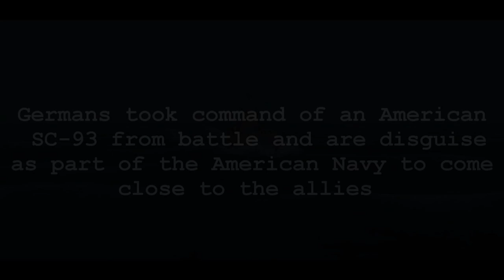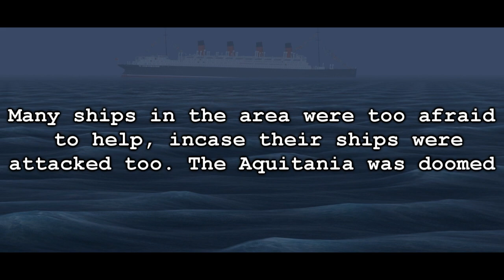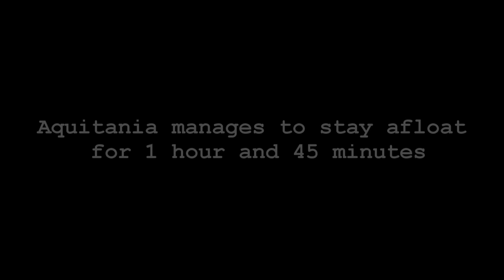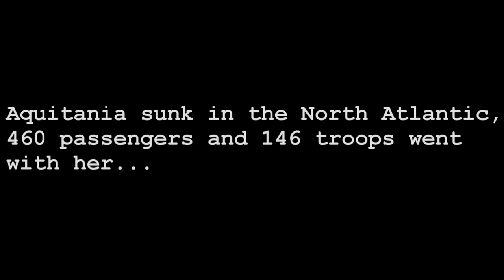R.M.S. Aquitania | Fall Of The Beauty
Hey guys. Look, i cannot express how happy i am that we have reached 4,000 subscribers! Thank you all so much! :D

1916, as Aquitania sails through the North Atlantic, she soon gets an unpleasant surprise by some undercover German Soldiers. The end result is catastrophic.